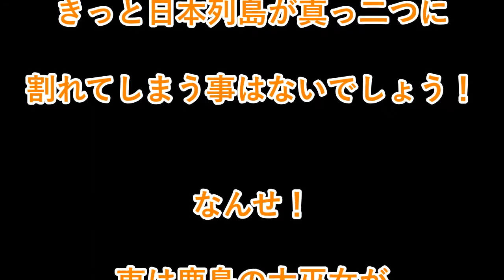2019関西フォッサマグナ神事 鏡山祈願登山Part３の巻〜天無神人（アマミカムイ）地球創生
2019年に行なった、フォッサマグナ神事関西編の様子を公開します。

天無神人氏が受け取っていた、フォッサマグナが真っ二つに割れて、日本が分断するビジョン。

フォッサマグナは、東日本と西日本の境界線を縦に走る、日本の大きな溝の事ですが、
このメッセージは、漫画家の美内すずえ先生や、地震の啓示を受け取り、全国でご神事をされている沖縄の比嘉善丸さんを始め、関連するメッセージを受けっとている方が何人もいることが分かりました。

このフォッサマグナのビジョンを受けて、2019年に愛知・関東・関西にて、天無神人氏による「日本列島を分裂させない為の神事」を各地で行いました。

フォッサマグナを中心に、日本の東西から水面下で動いている大きなエネルギーを固定し、中央でそのエネルギーの相殺するという、重要な神事の為、関東の神事を終えた後、西を守っている鏡族の大巫女の力を借り、関西のフォッサマグナ神事を行いました。

⭐️天無神人イベント情報⭐️
天無神人の講座、レッスン、交流会は毎月行なっております。
イベント情報はこちらをご覧下さい。

🎦他にどこにもない真実の情報はこちら！‹天無神人の「学べる動画 講座」定額見放題›🎦